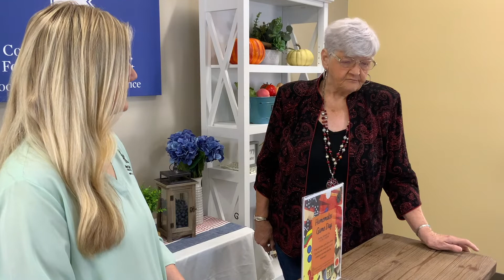Homemaker Game Day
Kristi visits Mary Jane Haley, Warren County Extension Homemaker, to discuss the upcoming Homemaker Game Day.
The Warren County Homemakers are inviting YOU to their upcoming Game Day! This is a great opportunity to learn more about the Homemakers. It will be a day of fun, food, and friendships! The Warren County Homemaker Game Day will be on Tuesday September 27th from 9:00 AM-2:00 PM. If you are already a homemaker, bring a dish for everyone to enjoy. If you are not, simply come and enjoy the day!  The Kentucky Extension Homemakers Association (KEHA) is a volunteer organization that works to improve the quality of life for families and communities through leadership development, volunteer service, and education. The organization was developed in cooperation with the University of Kentucky Cooperative Extension Service. Come and have fun with the Warren County Homemakers!